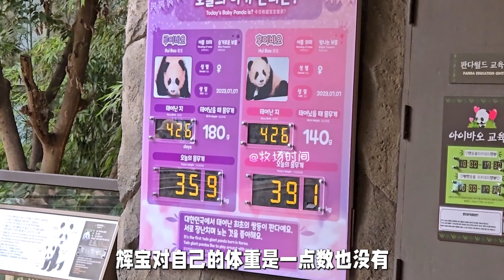辉宝现在偷感越来越重了！坐断了爷爷刚放好的竹子，立马偷偷跑走装作不是自己干的【牧场时间】